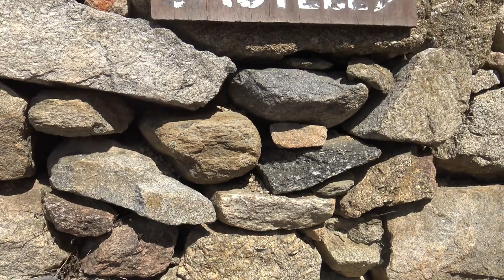🇨🇵 Découvrir Les Pyrénées Orientales : Le Château De Rodès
Pour ce deuxième épisode des Échappées du Confiné, je t'emmène découvrir les Pyrénées Orientales aux alentours de Rodès, près de Perpignan. Aujourd'hui on "monte au château" !
⬇️ Codes temps ci-dessous pour un accès rapide ⬇️
Une belle randonnée en perspective, avec en toile de fond la carrière de 1915... Que nous verrons de plus près très bientôt, ce sera le sujet du 3ème épisode

Pense à visiter mon blog pour plus d'astuces, de ressources, ou simplement pour suivre mon aventure d'une vie, nomade à moto pendant un an ou plus

Tu veux contribuer à l'Aventure ? Tu peux remplir le réservoir de Rocinante, contribuer à sa maintenance, ou acheter un de mes t-shirts si tu veux ! Cela m'aidera à produire toujours plus de vidéos et de photos pour toi.

Arrivée à Rodès et explication importante 01:40
Les ruelles de Rodès 04:28
Premier chemin 07:45
L'Histoire du château et de la carrière 10:40
Vue sur la carrière 12:20
Vers le château 13:15
Passage difficile et glissage 18:05
Première vue sur le château 20:05
Arrivée au château 22:50
Départ du château 29:47
Chemin vers le canal 32:10
Tu descends, tu descends, pour finir allongé sur des cailloux glissants 34:00
Descente difficile 36:20
Le canal 37:30
L'acqueduc (Romain ?) 39:18
Bonus 43:05